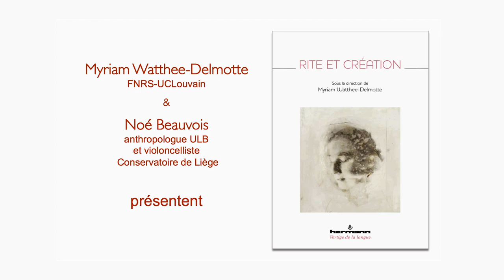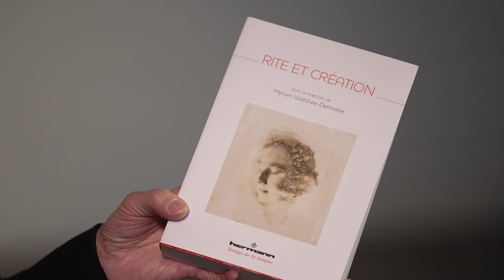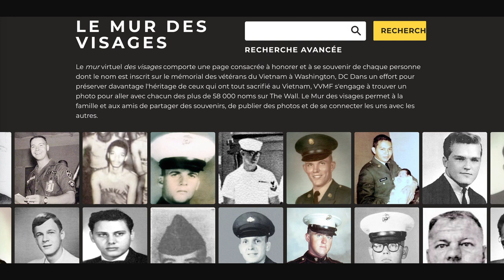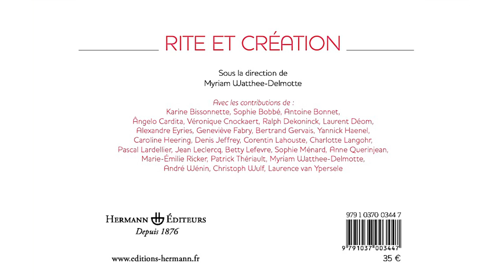Lancement de la publication "Rite & Création" coordonnée par Myriam Watthee-Delmotte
Comment la création peut-elle devenir génératrice de ritualités? Quelle est la dynamique rituelle de la création artistique?

Dans le cadre de sa dernière publication "Rite et création", Myriam Watthee-Delmotte, professeure émérite de l'UCLouvain, a réuni des chercheur·es de disciplines variées pour questionner les frontières entre art et rite.

➡️ À découvrir également en ce moment sur la même thématique: Art & Rite. Le pouvoir des objets, exposition temporaire à voir au Musée L jusqu'au 25/07/21

Vidéo réalisée avec le soutien d'UCLouvain Culture